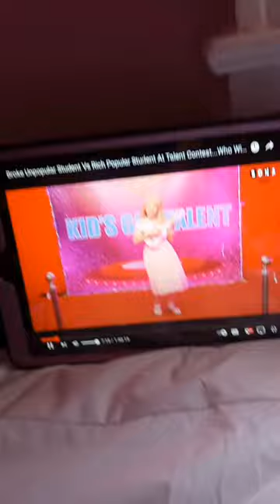March 27, 2024